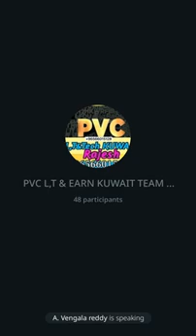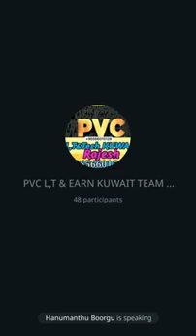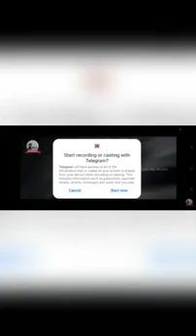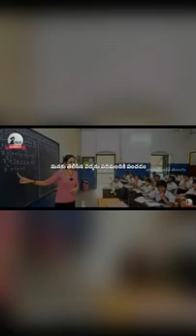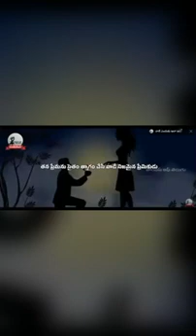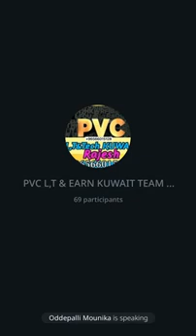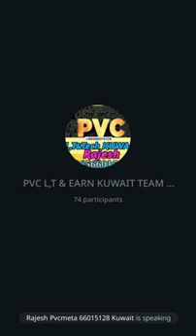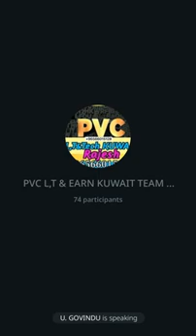PVC Meta- New Update|Telegramme Meeting